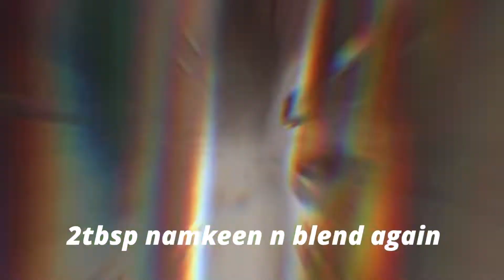How to make Ram Ladoo Street Style | राम लडू की ये रेसिपी ज़रूर ट्राई करे | दिल्ली के फ़ेमस राम लडू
Ram Ladoo Recipe
Learn to make this super delicious recipe in simple steps.